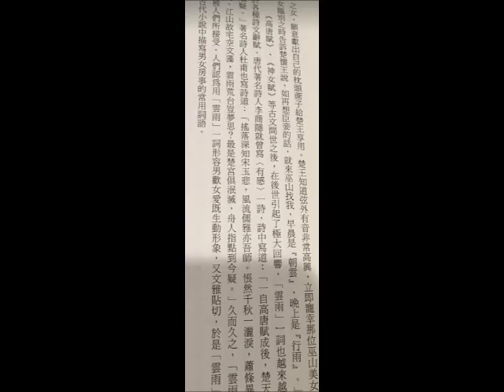談讀遠方的追緝 小說 和 林書豪